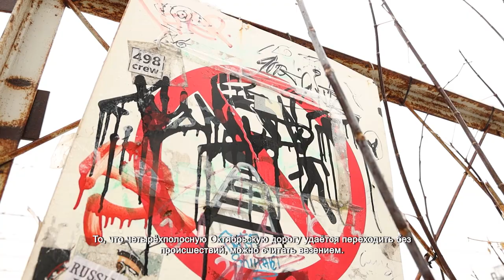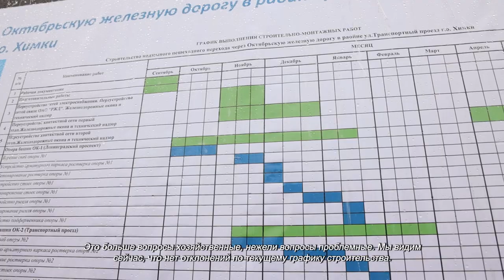В «Солнечной системе» начали строительство моста через ж\д пути. 22.11.2021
Уткнувшись в экран мобильного телефона, заглушив посторонние звуки шумоподавляющими наушниками, жители «Солнечной системы» и «Двух столиц» стремительно перебегают ж\д пути. То, что четырёхполосную Октябрьскую дорогу удаётся переходить без происшествий, можно считать везением. Высокоскоростные поезда проходят, а правильнее будет сказать – пролетают здесь с периодичностью в несколько минут.